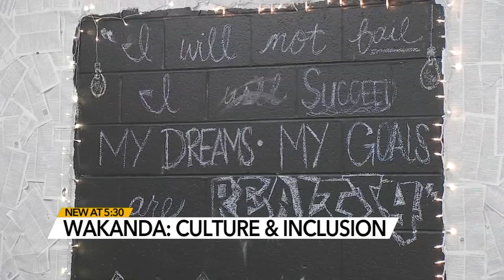'It makes you feel great.' Durham's Hillside High students watch 'Black Panther: Wakanda Forever'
Nearly 100 Hillside High School students attended a special screening of Black Panther: Wakanda Forever at Southpoint's AMC Theatres.